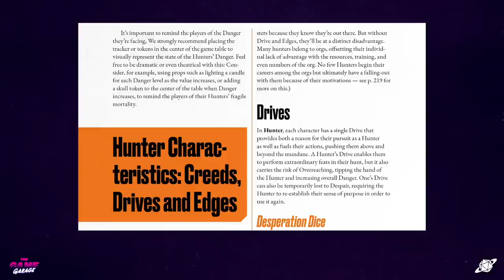The Game Garage S1 | E6 – Hunter: The Reckoning 1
Hunter: The Reckoning, fresh off its release to the public, comes to The Glass Cannon Network as the next installment of The Game Garage. The cast assume the roles of Crystal Point Community Church members, who soon realize that something might be wrong in their town.

Join Jared Logan as he hosts Josephine McAdam, Holly Laurent and Greg Hess through a miniature Hunter: The Reckoning adventure.

Cast: Jared Logan (GM), Greg Hess, Holly Laurent, Josephine McAdam

The Game Garage carries forward the spirit of New Game, Who Dis? by throwing a rotating cast headfirst into a variety of TTRPGs from the past and present. Spending more than one or two episodes on these games allows players and audiences alike to explore new systems and new stories in an exciting fast paced format.